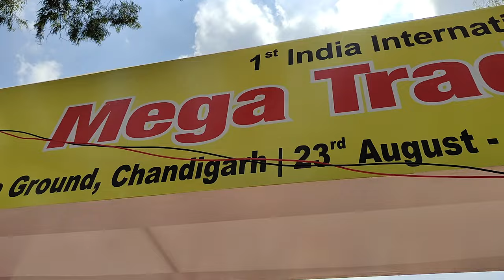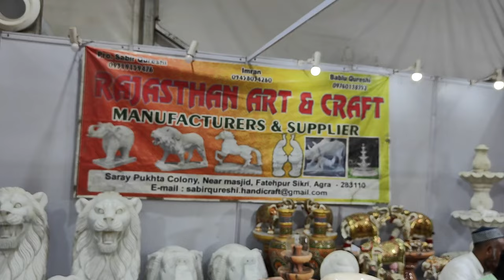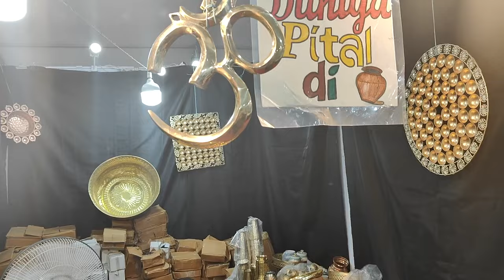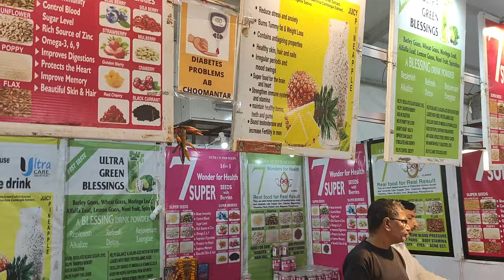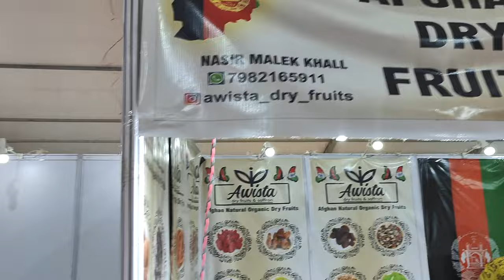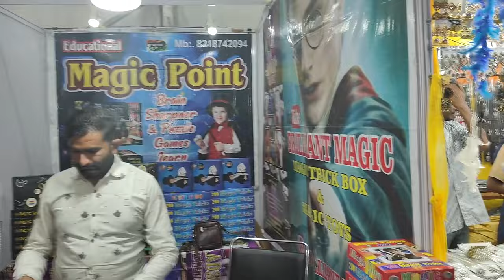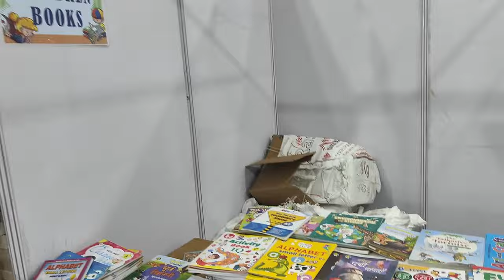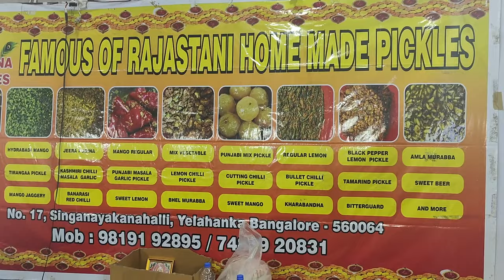Trade Fair Chandigarh 2024 | चंडीगढ़ में लगा मेला | Trade Fair Sector 17 Parade Ground